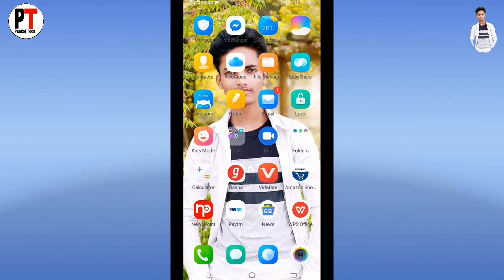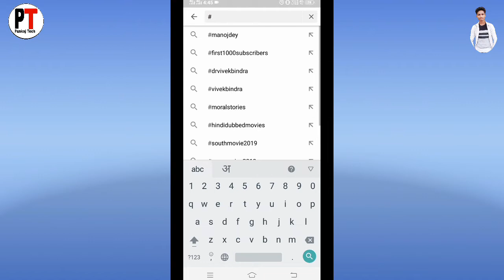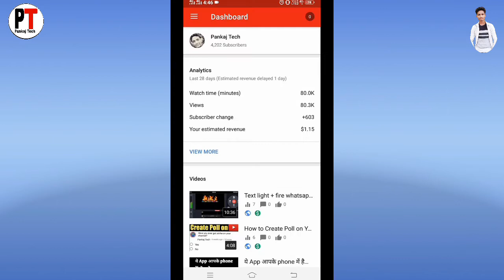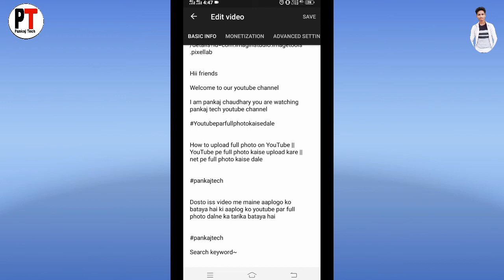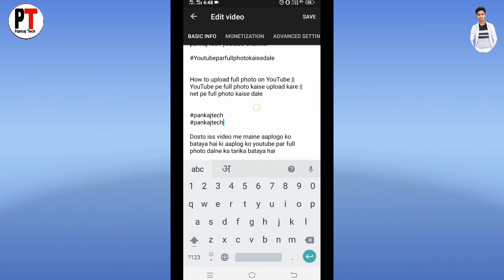How To Create tag (pankajtech) on youtube ||tag kaise Lagaye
How To Create tag (pankaj ki tech) own youtube channel

Hii friends

I am pankaj chaudhary you are watching pankaj ki tech youtube channel

Dosto iss video me maine aaplogo ko bataya  hai ki # tag kaise lagaya jata hai

I hope ye video aaplogo ko pasand aaya hoga

Dosto Aasa karta hu ye video aaplogo ko pasand aaya hoga pasand aaya to like jarur kare